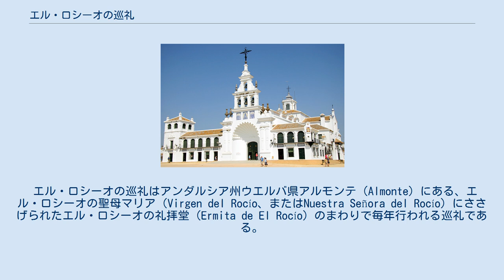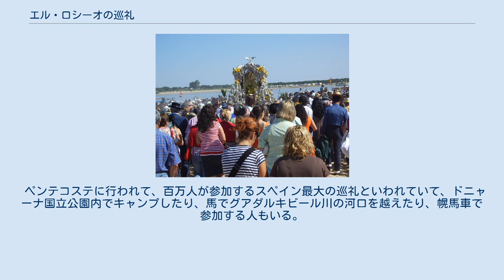エル・ロシーオの巡礼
エル・ロシーオの乙女マリア エル・ロシーオの聖堂 サンルーカル・デ・バラメーダからの巡礼者がグアダルキビール川の河口を超えて、対岸のドニャーナへ向かう エル・ロシーオの巡礼 (エルロシオのじゅんれい、Romería de El Rocío、Romería del Rocío）はスペインのアンダルシア州ウエルバ県の自治体アルモンテの集落エル・ロシーオ（El Rocío）にあるエル・ロシーオの礼拝堂で毎年行われる巡礼である。
 エル・ロシーオの巡礼はアンダルシア州ウエルバ県アルモンテ（Almonte）にある、エル・ロシーオの聖母マリア（Virgen del Rocío、またはNuestra Señora del Rocío）にささげられたエル・ロシーオの礼拝堂（Ermita de El Rocío）のまわりで毎年行われる巡礼である。
 日本のガイドブックでは一般に「ロシオの巡礼祭」（Romeria del Rocío）」と紹介されている。
 ペンテコステに行われて、百万人が参加するスペイン最大の巡礼といわれていて、ドニャーナ国立公園内でキャンプしたり、馬でグアダルキビール川の河口を越えたり、幌馬車で参加する人もいる。
 ^ 『地球の歩き方、スペイン 2010～2011』 ^ スペイン最大の祭りであるロシオ（Rocio）巡礼祭 (AFP)